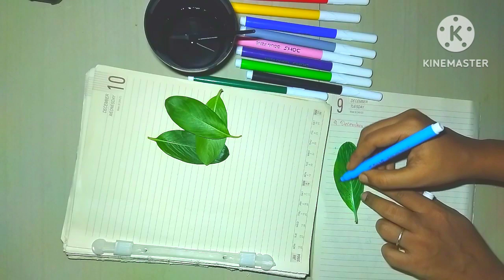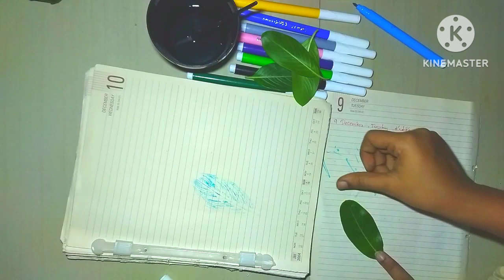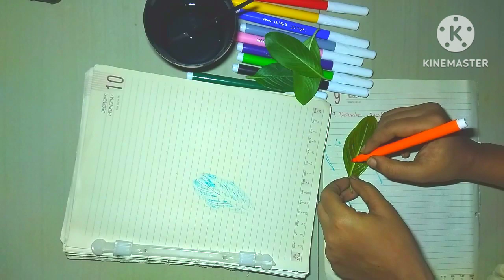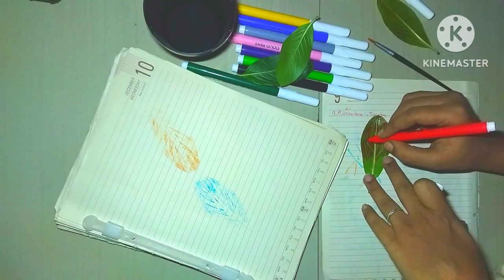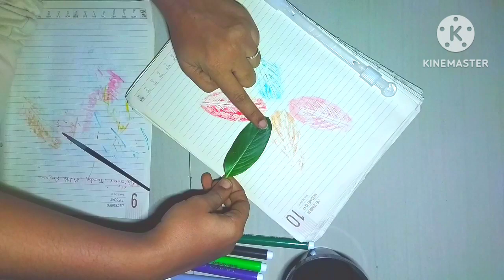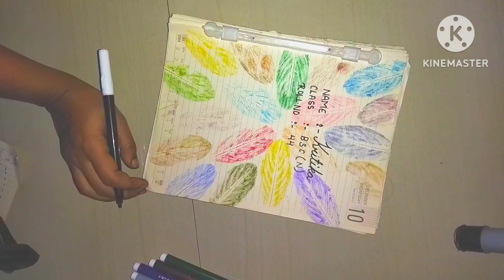leaf 🍁🍀 art with out paint 🎨/front page design leaf art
border design
sketch pen art
Sketch pen